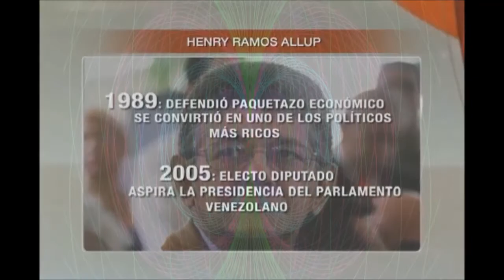Quien es Ramos Allup